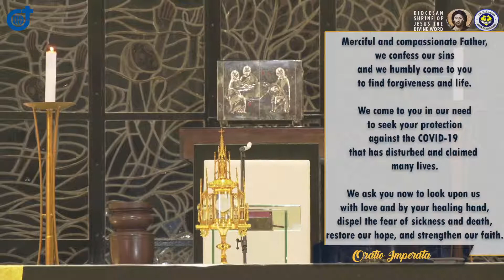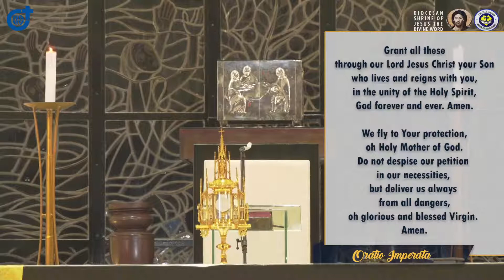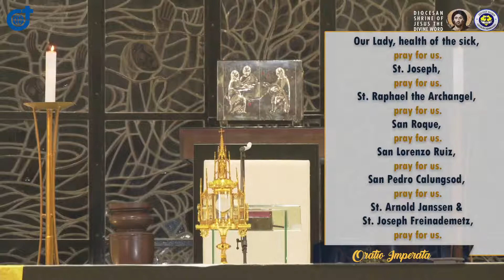6:00 PM Holy Mass - June 3 2022 Friday 7th Week of Easter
Live 6:00 PM Holy Mass - June  3  2022  Friday 7th Week of Easter

FOR MASS INTENTIONS:  @ntentions
FOR SPECIAL MASSES:   @onlinemass